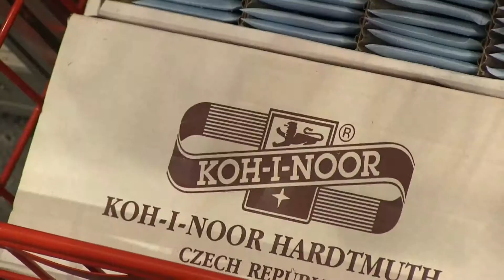Канцелярские товары выставка 2016